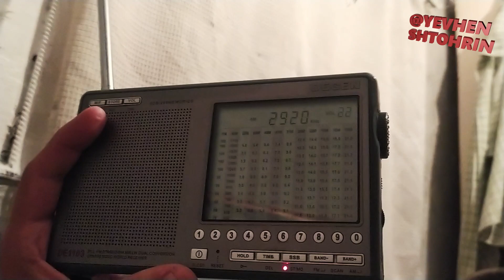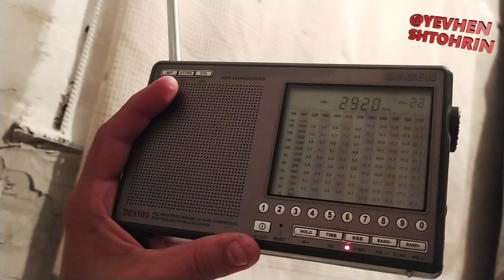2920кГц та частина діапазонна що працюють в SSB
Радіохулігани на вбудовану антену приймача DEGEN1103